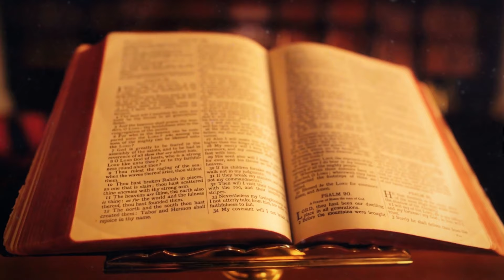¡La BIBLIA Predijo Estos Desastres! - PROFECIAS Cumplidas, ADVERTENCIAS BIBLICAS y el Mundo Actual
En este video exploramos las profecías y advertencias del Profeta Isaías en la Biblia, destacando su impacto en el mundo actual. Isaías, un siervo de Dios, profetizó sobre la venida del Mesías, el fin de los tiempos y la segunda venida de Jesús. Su libro de 66 capítulos contiene revelaciones cruciales que aún son relevantes.

Isaías advierte sobre la oscuridad que envolverá a los impíos en los últimos días, recordándonos la importancia de estar preparados y vivir en fidelidad al Señor. Se compara con la visión de Apocalipsis, subrayando la consistencia de la Palabra de Dios.

La incapacidad de discernir entre el bien y el mal es otra advertencia, resaltando la batalla espiritual diaria que enfrentamos. Jesús nos insta a entrar por la puerta estrecha, eligiendo el camino del bien, y Isaías nos previene sobre justificar acciones que van en contra de la palabra de Dios.

La permitida ocurrencia de calamidades y tragedias en la tierra es interpretada como una llamada de atención divina. Isaías sugiere que estos eventos son oportunidades para despertarnos y reconocer nuestra dependencia de Dios, instándonos a entregar nuestras vidas a Jesús antes de que ocurran cosas más terribles.

La justicia divina y la necesidad de vivir en santidad se destacan, recordándonos que, aunque Dios es bueno, también es justo. Isaías describe el Día de Jehová, advirtiendo sobre la ira divina y la importancia de elegir el camino de la salvación a través de Jesús.

La invitación final es clara: buscar al Señor mientras haya tiempo. La vida es efímera, y no sabemos cuándo será nuestro último día. Isaías nos insta a arrepentirnos, andar en la luz y aceptar el perdón de Dios para asegurar nuestra salvación.

Este resumen resume las advertencias de Isaías, recordándonos la urgencia de vivir en alineación con la voluntad de Dios. 🙏✨

profecias
isaias
biblia reina valera 1960
biblia catolica
santa biblia
profecias
isaias41 10
isaias 4110
isaias 41 10
proverbios
salmos en hebreo
estudiar la biblia
isaias 13 5
estudios biblicos
advertencias biblicas
🚨 6 Profecías que se CUMPLIRÁN en 2024 - ¿Señales del Fin de los Tiempos? (Profecía Bíblica) ECLIPSE
4 Profecías que se cumplirán en 2024 - ¡Esté atento a las señales!
10 PROFECÍAS QUE ESTÁN A PUNTO DE CUMPLIRSE.
Profecías Para El 2024 - ALERTA - Predicciones y Visiones Proféticas